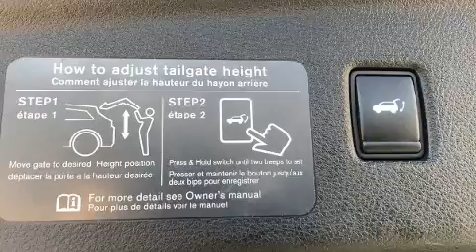2019 INFINITI QX50 LUXE in Marietta, GA 30060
Load your family into the 2019 INFINITI QX50. With just over 10,000 miles on the odometer, this 4 door sport utility vehicle prioritizes comfort, safety and convenience. Under the hood you'll find a 4 cylinder engine with more than 200 horsepower, and for added security, dynamic Stability Control supplements the drivetrain. A turbocharger further enhances performance, while also preserving fuel economy. INFINITI prioritized practicality, efficiency, and style by including: a rear window wiper, a built-in garage door transmitter, a blind spot monitoring system, tilt and telescoping steering wheel, a power rear cargo door, cruise control, and power front seats. For drivers who enjoy the natural environment, a power moon roof allows an infusion of fresh air. Premium sound drives 6 speakers, providing you and your passengers a sensational audio experience. INFINITI ensures the safety and security of its passengers with equipment such as: dual front impact airbags, front side impact airbags, traction control, anti-whiplash front head restraints, a security system, and 4 wheel disc brakes with ABS. Brake assist technology provides extra pressure when applying the brakes. Our sales reps are knowledgeable and professional. We'd be happy to answer any questions that you may have. We are here to help you.